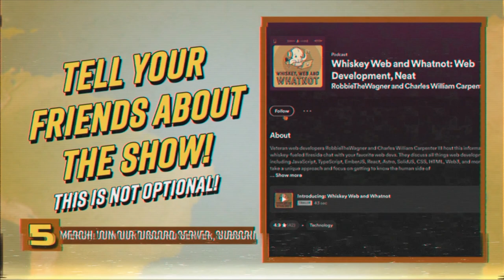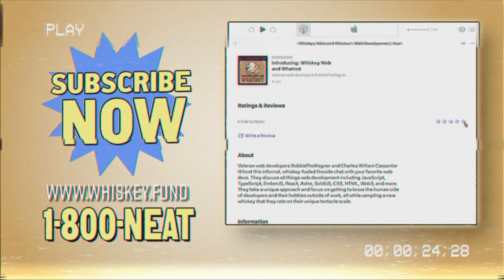Frameworks, Football, and Fast Cars with Kelly Vaughn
In this episode of Whiskey Web and Whatnot, Robbie and Chuck talk with Kelly Vaughn about web development, whiskey, and a variety of hot takes including car preferences, Taylor Swift connections, and life experiences. They discuss Kelly's new community, The Friend Zone, aimed at job seekers and networking, and the upcoming All Things Open conference.

In this episode:
(00:00) - Intro
(04:23) - Whiskey: Chicken Cock Rye
(15:03) - Hot takes
(28:12) - Whiskey.fund
(29:39) - All Things Open
(30:55) - Fitness and Peloton
(33:59) - Celebrity connections
(36:58) - Kelly's All Things Open talk
(40:25) - The Friend Zone
(42:49) - Olive Garden and Waffle House
(47:01) - Kelly's advice for starting a newsletter